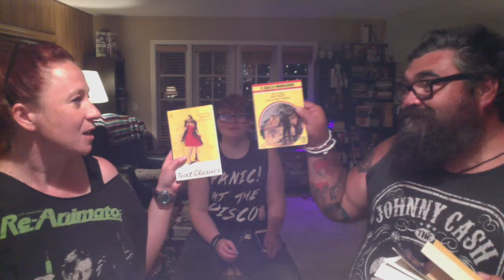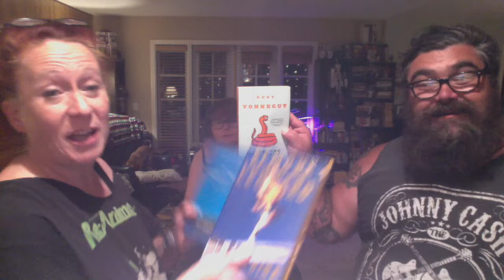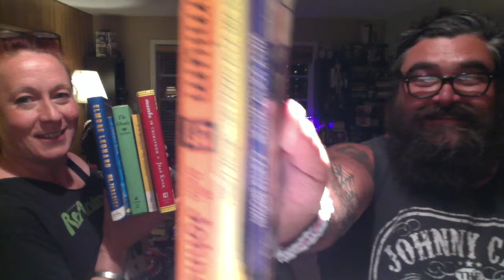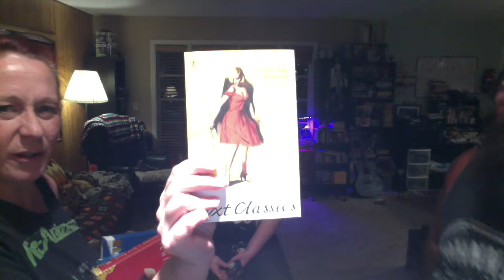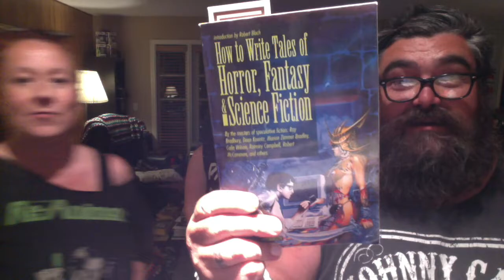VS. #2 Roy G. Biv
Can Zoe go up 2-0 or will Matt get a win to tie it up?